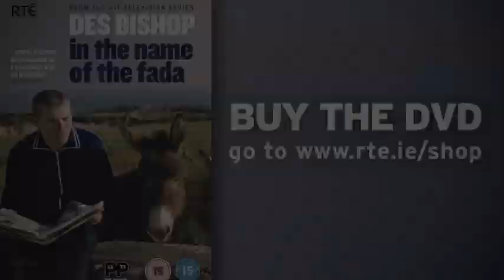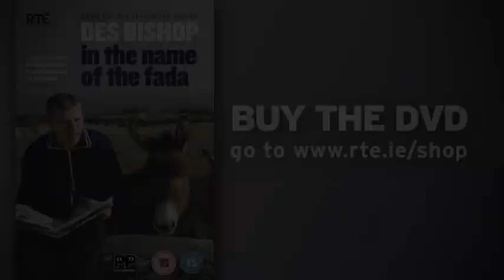Des Bishop | Rap Battle in New York | In the Name of the Fada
Des Bishop drops a few rhymes on the streets of New York... in Irish.